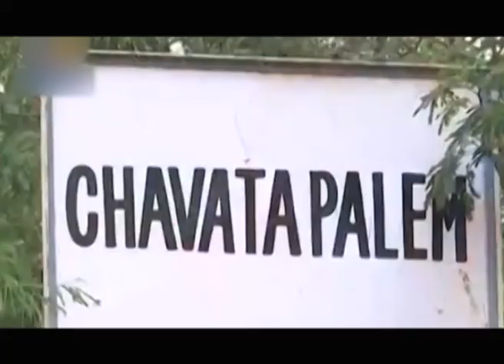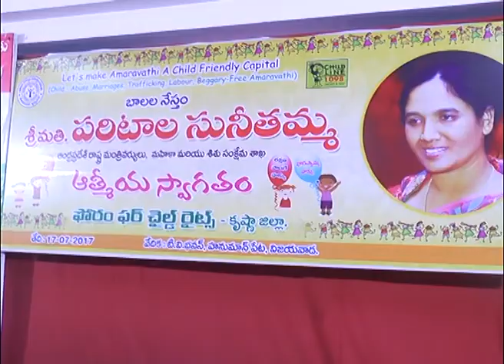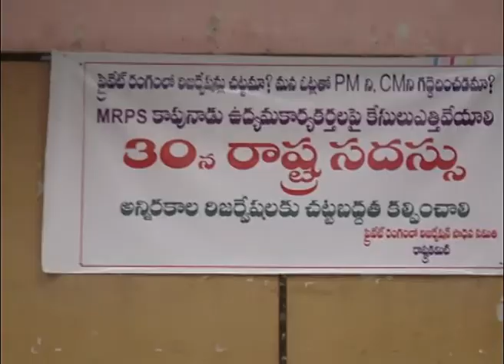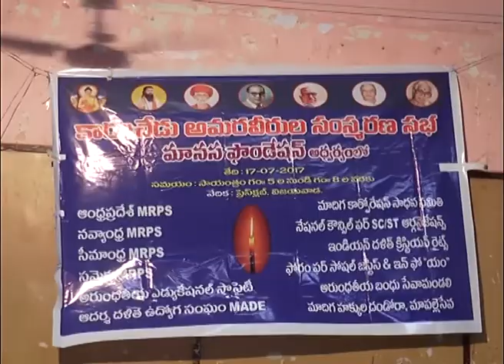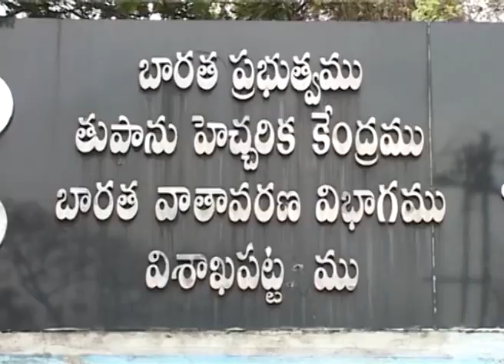Act News Vijayawada 18-07-2017